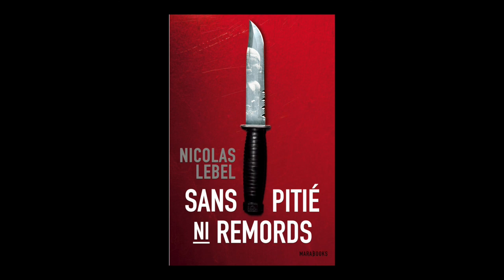Nicolas Lebel - Sans pitié ni remords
Nicolas Lebel vous présente son ouvrage "Sans pitié ni remords" aux éditions Marabout.